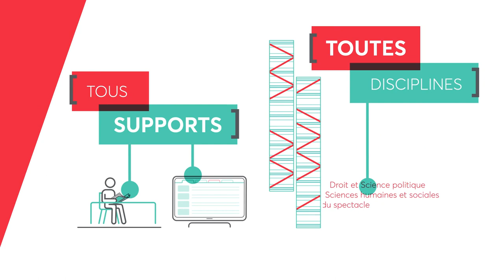Les collections | BU Nanterre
Les collections